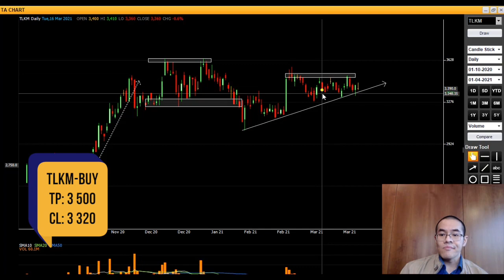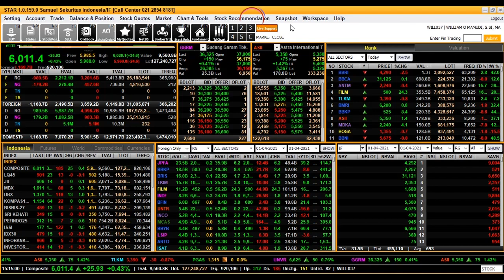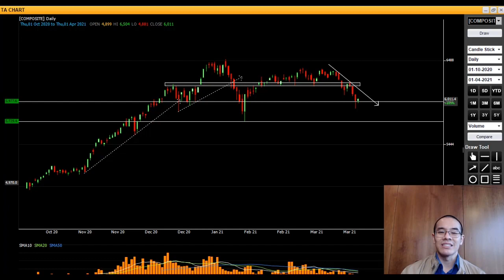SSI TECHNICAL UPDATE | April, 5th 2021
Technical Update 05 April 2021
Dibawakan oleh: William Mamudi, CFTe, CMT

Time stamp video pembahasan saham (klik untuk navigasi):
• Intro & IHSG (0:00)
• TLKM (0:35)
• INDF (0:44)
• ANTM (0:52)
• ZBRA (1:01)
• BBKP (1:09)
• CPIN (1:18)
• ESSA (1:25)
• CTRA (1:33)
• EMTK (1:40)
• JPFA (1:48)